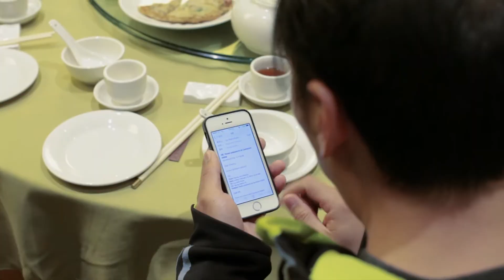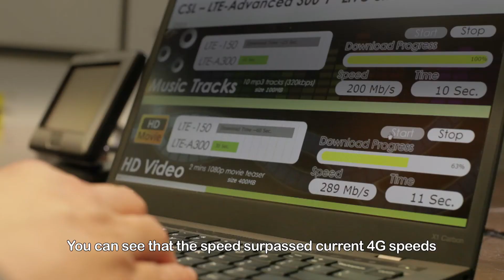CSL Switches on Hong Kong's First LTE Advanced 300 Mbps Network with ZTE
CSL, the first operator to launch dual band 4G LTE/DC-HSPA+ network in Asia, today joins hands with ZTE to announce the deployment of first LTE Advanced300 Mbps[1]cell site in a commercial network at the Mobile World Congress 2014, Barcelona. CSL is also collaborating with Qualcomm and ZTE on testing a new LTE Advanced CAT6 modem using the Qualcomm Gobi 9x35 chipset, which is expected to be available commercially by the second half of this year.